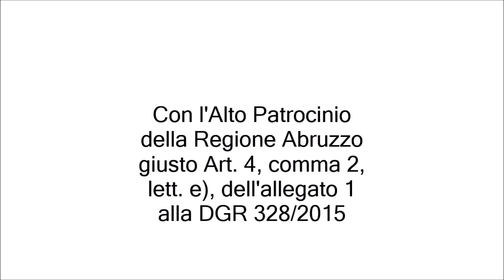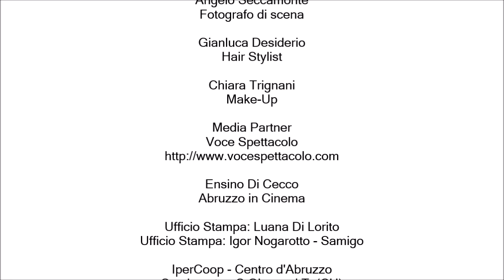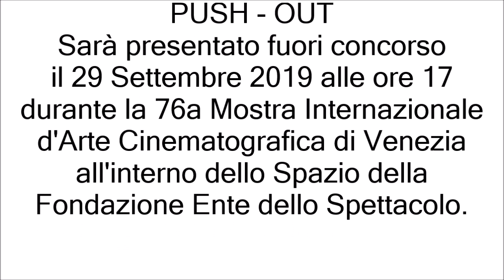PUSH OUT backstage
Tratto da una storia vera, PUSH OUT sarà presentato al Lido di Venezia (fuori concorso) durante la 76a Mostra Internazionale d'Arte Cinematografica, il 29 Settembre 2019 alle ore 17,00 all'interno dello spazio della Fondazione Ente dello Spettacolo, interverranno le attrici Antonella Ponziani, Francesca Giuliano ed Eleonora Puglia.